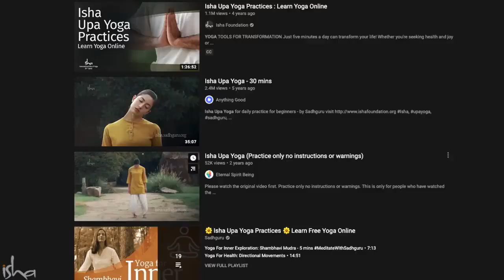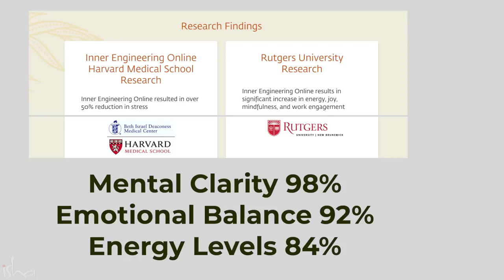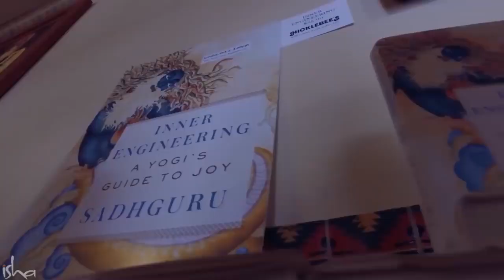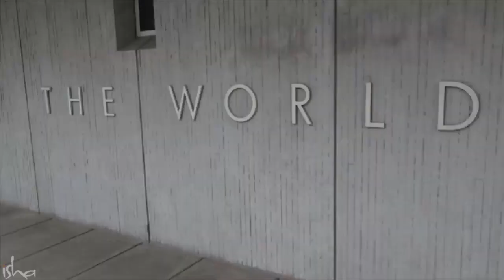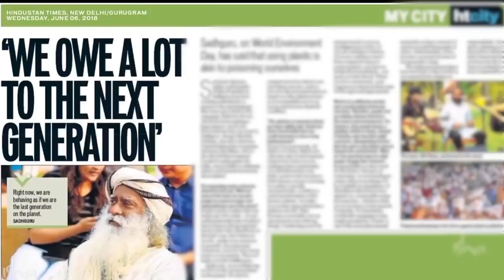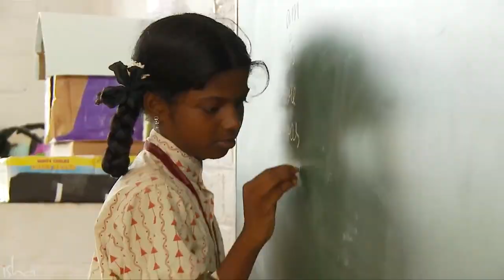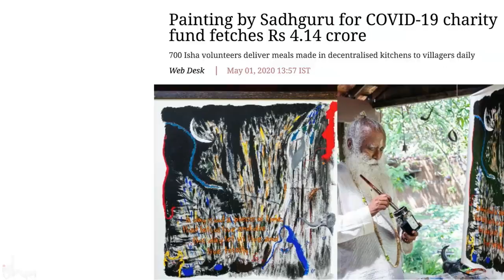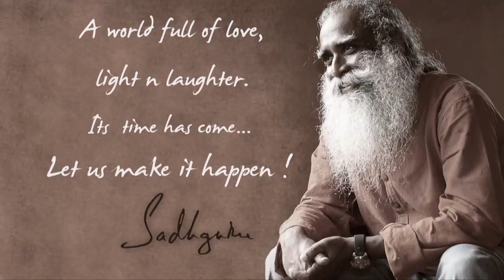Satisfying Relax Video vs Decade of Action Sadhguru & Isha in 2010 2020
In This Video You Will See Satisfying Relax Video vs Decade of Action Sadhguru & Isha in 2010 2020.
Touching over a billion lives, Sadhguru & Isha have been a catalyst for transformation in the world. Through powerful spiritual processes, impactful social projects, and tools for transformation available to people of all walks of life, Sadhguru & Isha have created a powerful wave of joy, bliss and self-transformation in 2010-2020.
Links to channels and names of authors are presented below:
Sadhguru